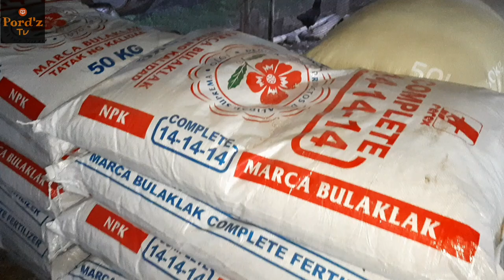PAGAABONO NG SIBUYAS(ONIONS) AT PATUBIG AFTER TRANSPLANTING/AGRICULTURE LIFE(OKSI MINDORO)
Dacoycoy Marcos:facebook